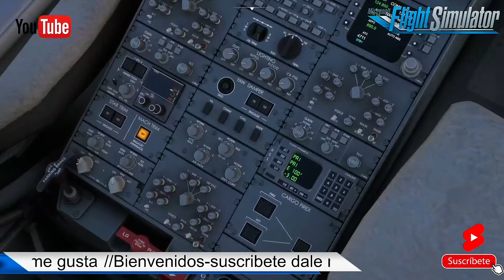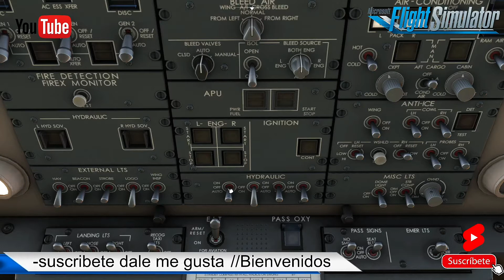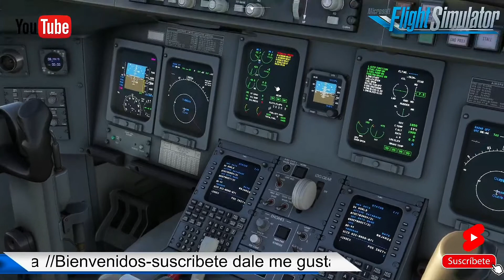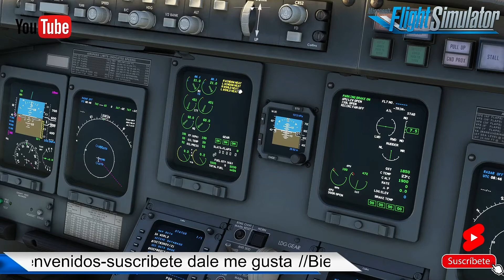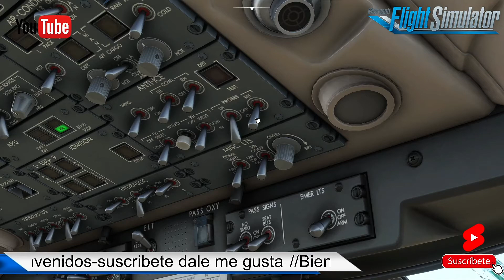🚦Como encender el CRJ de aerosoft desde cero para flightsimulator2020..